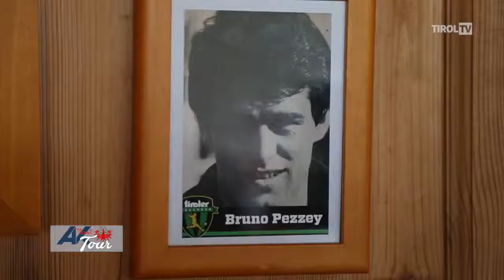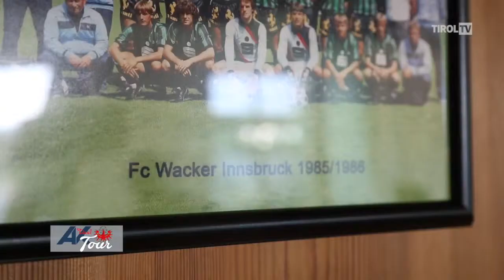AK Tirol Tour FC Wacker Innsbruck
Tooooor! heißt es diesmal für Hubert Trenkwalder bei unserer neuen Ausgabe der AK Tirol Tour. Auf Besuch beim FC Wacker Innsbruck schaut er hinter die Kulissen dieses Topclubs der Österreichischen Bundesliga und unterhält sich mit den Mitarbeitern. Außerdem trifft er Wacker Präsident Gerhard Stocker und AK Präsident Erwin Zangerl.